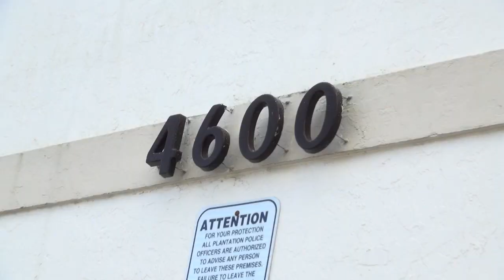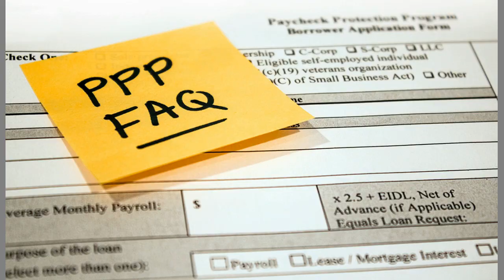LE NOUVEAU MANAGER DU SYSTEM BAND